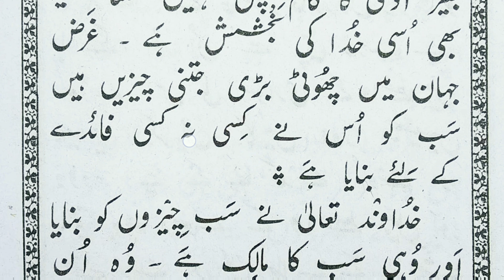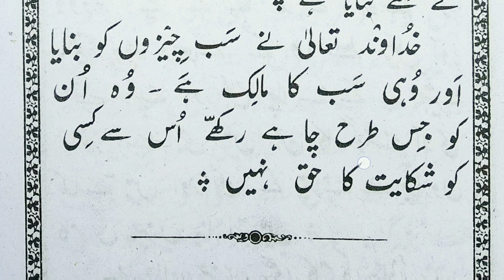Urdu ki pehli || part-10 || उर्दू की पहली || भाग-१०|| اُردو کی پہلی سبق نمبر-10, by shamsul Hoda